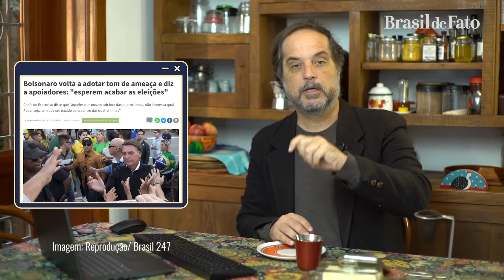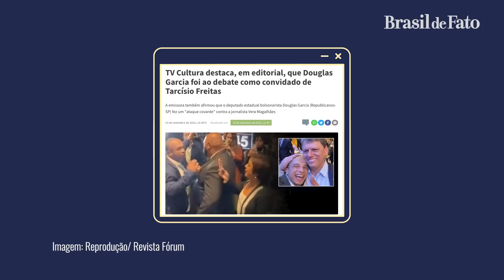Enquanto Bolsonaro cai 1 ponto, Lula coleciona apoio de presidenciáveis e pode ganhar no 1º turno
No quadro ‘Receita da Semana’, o jornalista Rodrigo Vianna comenta a ida de Bolsonaro ao velório da rainha Elizabeth II e a reportagem da The Economist dizendo que a vitória de Bolsonaro seria um grande risco para o Brasil.

O jornalista destaca também a estabilidade de Lula nas últimas pesquisas e o apoio de Marina Silva à campanha do ex-presidente, que se aproxima de ganhar em 1º turno.